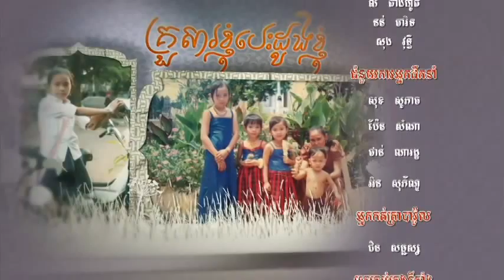Khmer movie 'My Family My Heart' ep 22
22nd episode of KMF's latest made-for-TV movie 'My Family My Heart' in 30 episodes.

Commissioned by CTN for its youth channel MyTV, the show is now nearly at the end of its broadcast run. This episode was shown on Sunday 4 March 2012.

The brief was to creata a drama to appeal to whole families to attract a wider audience base to MyTV.